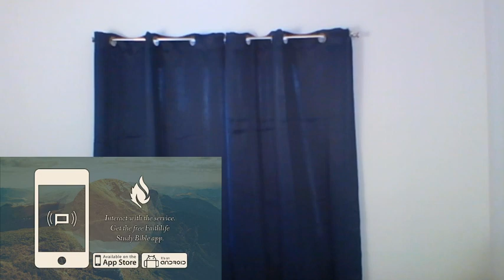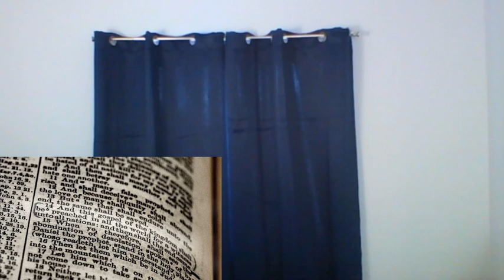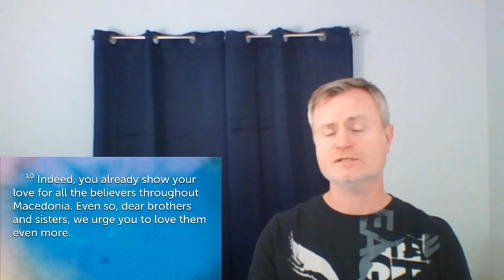22 MAR 20 Sunday Service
Looking for something for the kids?  Try